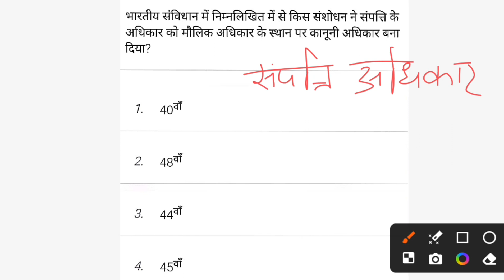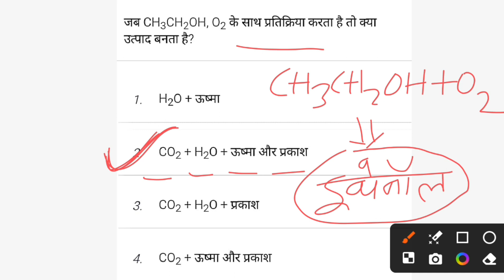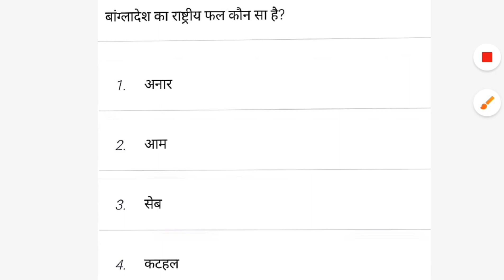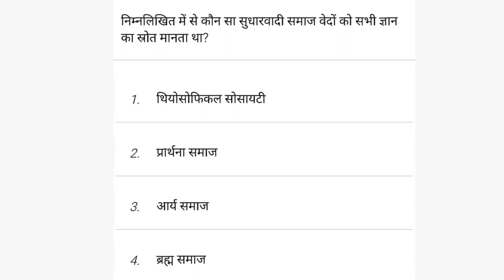🛑RPF CONSTABLE & SI PRACTICE SET-01 | RPF CONSTABLE GK QUESTION | RPF SI GK TEST